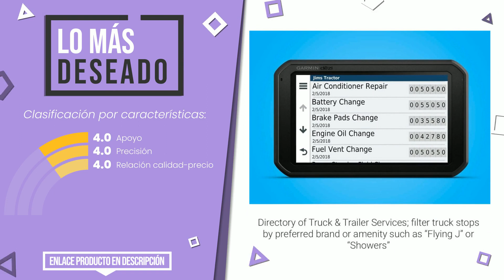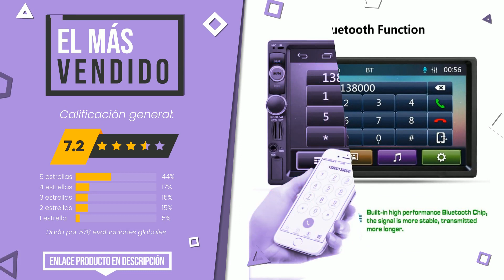Gps para coche - Top 5 - (CuálElijo)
📣 Enlaces de 'Gps para coche' en este vídeo:

✅ MÁS VOTADO: TomTom GPS para coche Start 52, 5 pulgadas, mapas de la UE, ...

✅ LAS MEJORES REBAJAS: Garmin 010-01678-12 Drive 51 Full EU LMT-S - Navegador GPS c...

✅ LO MÁS REGALADO: TomTom GO 620, GPS para coche, 6 pulgadas, llamadas manos li...

✅ LO MÁS DESEADO: Garmin dēzl 780 LMT-D Europa, navegador GPS para camión de 7...

✅ EL MÁS VENDIDO: Reakosound Reproductor MP5 7 Pulgadas Radio 2 DIN 1080P HD P...

Índice:
00:00 - Introducción
00:05 - TomTom GPS para coche Start 52, 5 pulgadas, mapas de la UE, ...
00:36 - Garmin 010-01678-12 Drive 51 Full EU LMT-S - Navegador GPS c...
01:04 - TomTom GO 620, GPS para coche, 6 pulgadas, llamadas manos li...
01:32 - Garmin dēzl 780 LMT-D Europa, navegador GPS para camión de 7...
01:53 - Reakosound Reproductor MP5 7 Pulgadas Radio 2 DIN 1080P HD P...